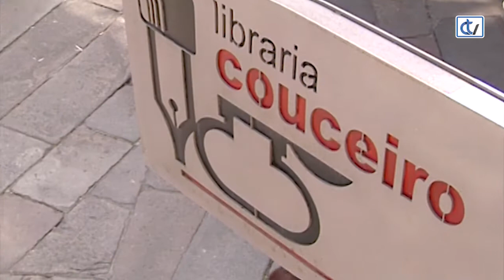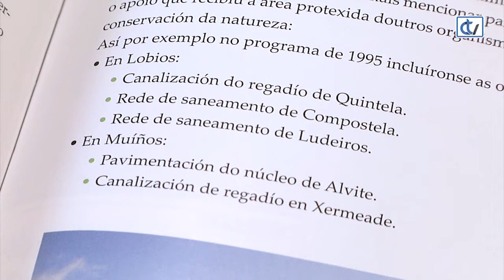Libraría Couceiro: 'O Parque Natural Baixa Limia-Serra do Xurés'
A libraría Couceiro recomenda este libro editado pola Deputación de Ourense e escrito por José Benito Reza onde se profundiza na historia deste espazo natural e que fai un percorrido sobre as políticas e a xestión da conservación da natureza en Galicia nos últimos trinta anos.